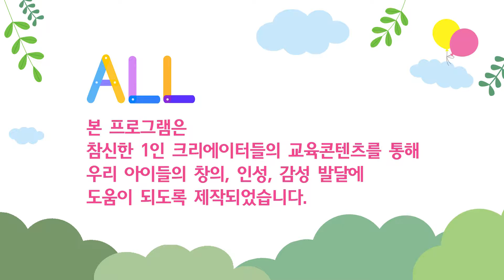키키키TV 112회 | 귀엽고 달콤한 토끼 초콜렛 만들기 | How To Make a Chocolate Bunny | 쌔미TV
1인 크리에이터 교육콘텐츠로 제작된 프로그램으로

* KT올레TV : CH 159
* SK Btv : CH 205
* LG U+TV : CH 165

* 매주 월~금  / 오전 8:00, 오후 4:25

Thanks for loving "Kids eduTV" Channel!
This Channel is made from Kids Creator contents on Kids eduTV.
We broadcast a healthy education for Kids.